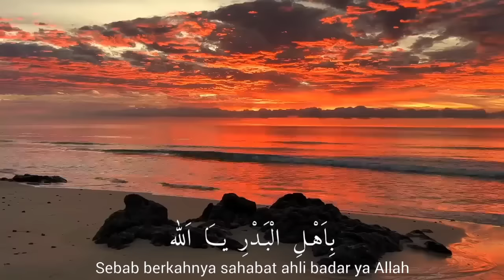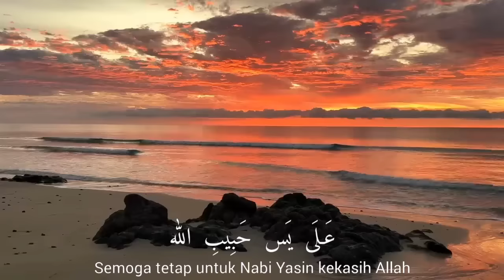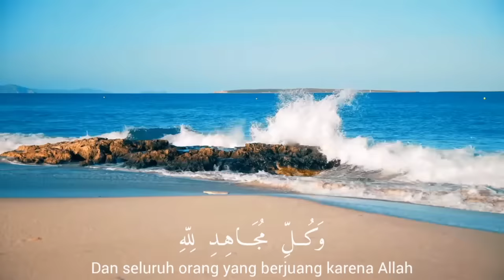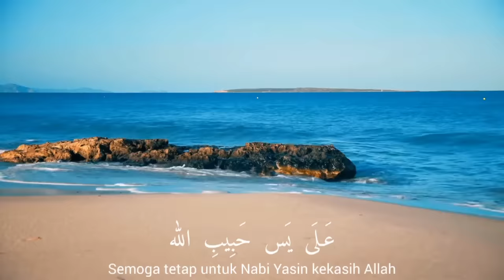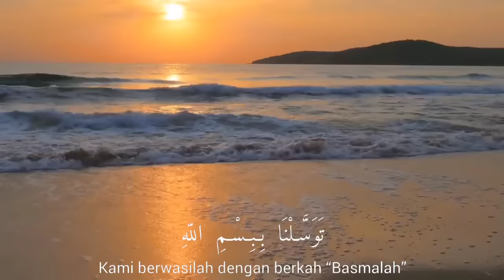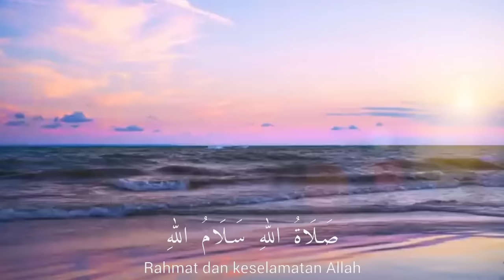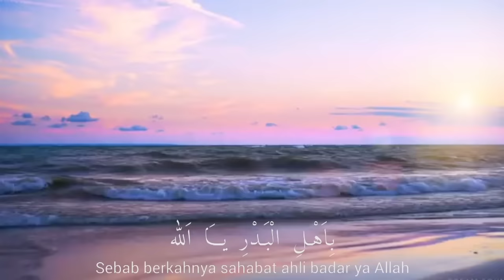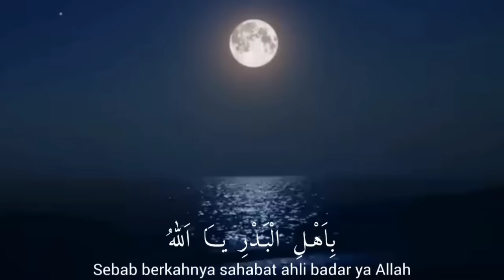Solawat Tidurkan Anak - Healing, Hilangkan Stress & Terhindar Kemiskinan ( 5 Jam )